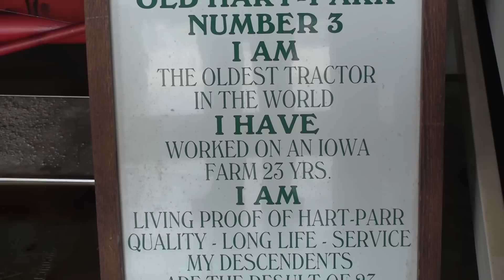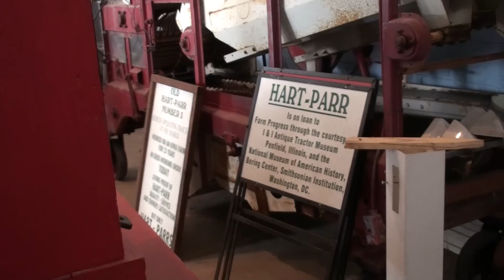Hart-Parr Number 3, Oldest Tractor in the United States of America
On loan from the Smithsonian in Washington D.C., the I & I Museum in Penfield, Illinois hosts the oldest tractor in the world, the Hart-Parr Number 3.

Graduates of the University of Wisconsin-Madison, Charles Hart and Charles Parr formed the Hart-Parr company in Charles City, Iowa.    The Number 3 is the oldest surviving internal combustion engine tractor.  The serial number is 1207 and the model number is 17-30, which means it has 17 horsepower at the drawbar and 30 at the belt.

Hart-Parr company also coined the word "tractor" by combining the words tractor and power.

After the Hart-Parr company was absorbed by the Oliver Tractor Corporation.  Oliver bought back the Number 3 from its original owner, George Mitchell of Iowa.  Oliver then gifted the Number 3 to the Smithsonian.